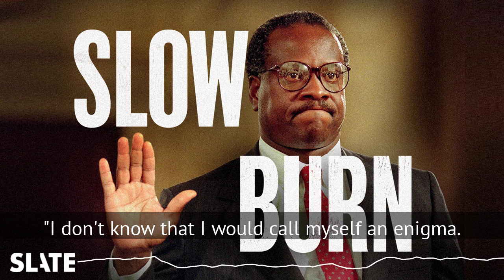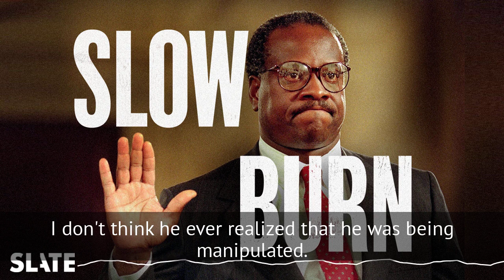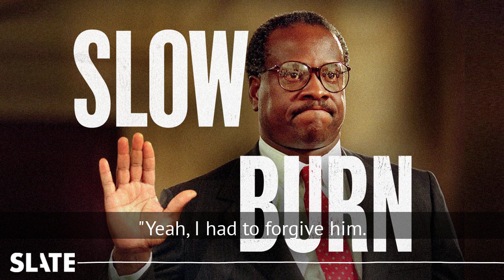Slow Burn S8 Trailer: Becoming Justice Thomas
Clarence Thomas is one of the most powerful figures in America today. Nearly every issue of national consequence has his fingerprints all over it, from voting rights to gun rights and from abortion access to affirmative action. But nothing about his journey from rural Georgia to the Supreme Court was inevitable.

In the eighth season of Slate’s Slow Burn, host Joel Anderson traces Justice Thomas’ surprising path from youthful radical to conservative icon. You’ll hear about why he came to despise the race-based admission policies that personally benefited him, how he credited his political rise to the Black self-sufficiency preached by Malcolm X, and what the American people didn’t hear during his explosive confirmation hearings.

Episode 1 drops May 30th.